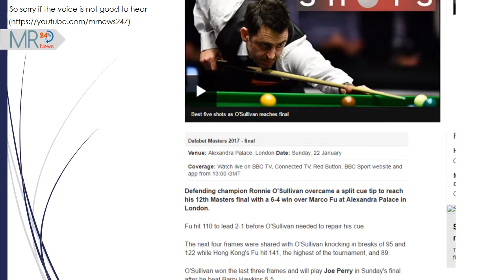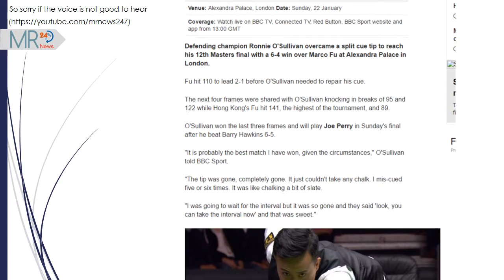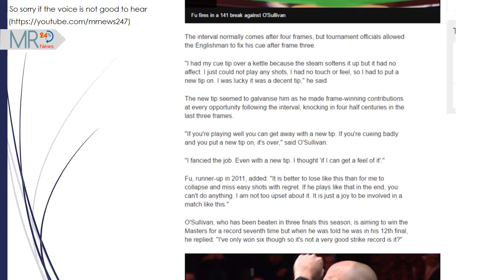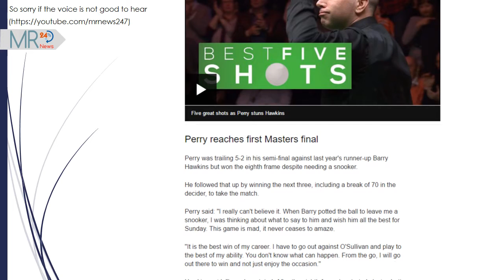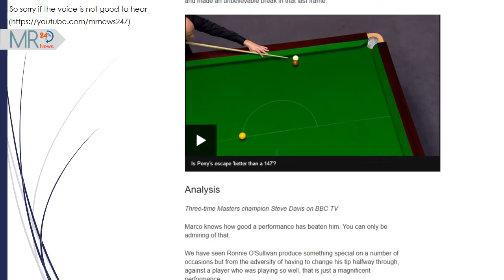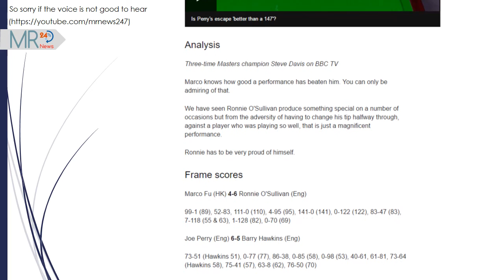Ronnie O Sullivan | Ronnie O'Sullivan in 12th Masters final to play Joe Perry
Ronnie O Sullivan

Defending champion Ronnie O'Sullivan overcame a split cue tip to reach his 12th Masters final with a 6-4 win over Marco Fu at Alexandra Palace in London.

Fu hit 110 to lead 2-1 before O'Sullivan needed to repair his cue.

The next four frames were shared with O'Sullivan knocking in breaks of 95 and 122 while Hong Kong's Fu hit 141, the highest of the tournament, and 89.

O'Sullivan won the last three frames and will play Joe Perry in Sunday's final after he beat Barry Hawkins 6-5.

"It is probably the best match I have won, given the circumstances," O'Sullivan told BBC Sport.

"The tip was gone, completely gone. It just couldn't take any chalk. I mis-cued five or six times. It was like chalking a bit of slate.

"I was going to wait for the interval but it was so gone and they said 'look, you can take the interval now' and that was sweet."